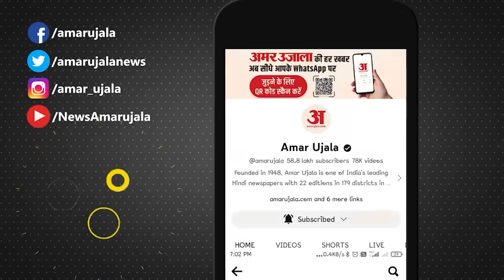CAA Notification: CAA हुआ लागू होने के बाद खुश दिखी Seema Haider । Citizenship Amendment Act